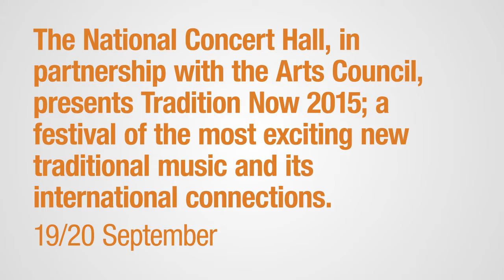Tradition Now at the National Concert Hall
A highlight is a special Tribute to Pete Seeger featuring Sam Amidon, Mairead Ni Mhaonaigh, Voice Squad, Tommy Sands and more. The weekend also features Cor Cuil Aodha, Peadar O’Riada, Sean O’Se, as well an interactive traditional concert for families and Seminar.